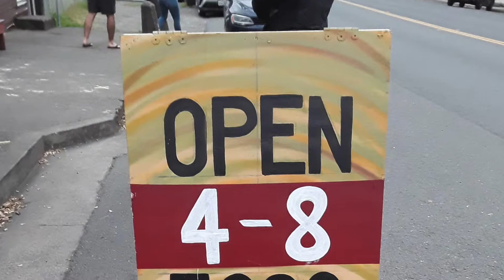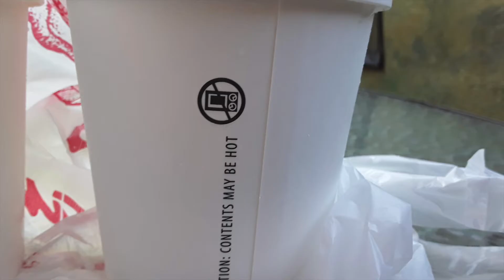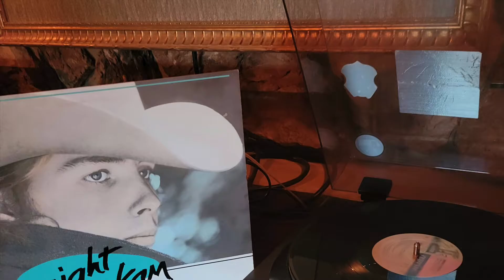Honky Tonk to Go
Missing the honky tonks during quarantine!